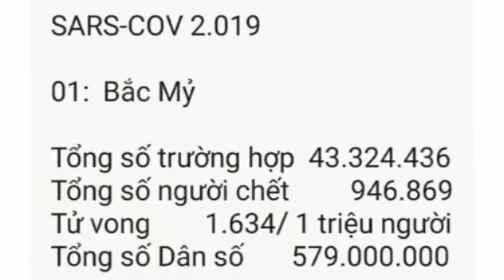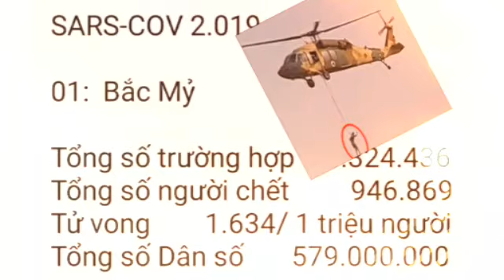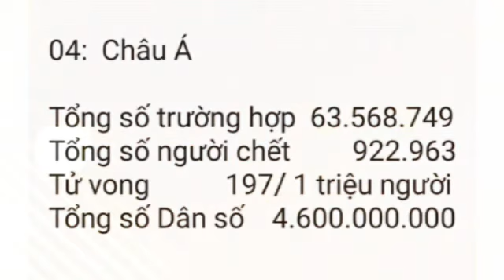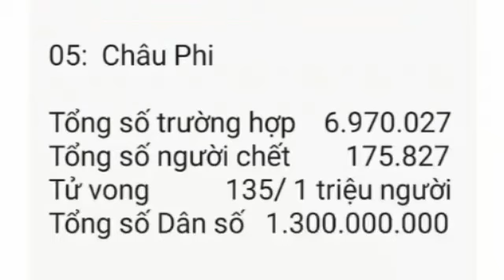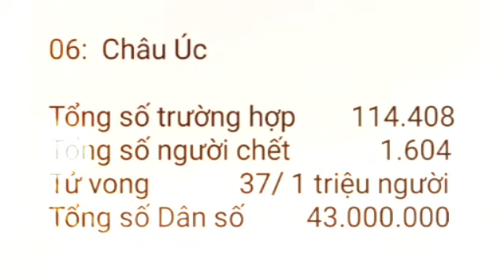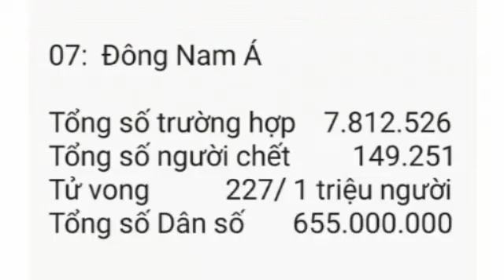Biệt kích Afghanistan có thể gia nhập quân đội Anh, như các chiến binh Gurkha nổi tiếng 1/09/2021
Biệt kích Afghanistan có thể gia nhập quân đội Anh, như các chiến binh Gurkha nổi tiếng

1/09/2021

Các biệt kích tinh nhuệ của chính phủ Afghanistan trước đây có thể sẽ gia nhập quân đội Anh. Một số chính trị gia Anh đang kêu gọi quân đội nước này thành lập một trung đoàn mới từ lực lượng biệt kích, thu nạp lực lượng biệt kích của chính phủ Afghanistan vừa sụp đổ.

lính biệt kích Afghanistan, ảnh chụp ngày 14 tháng 4 năm 2017